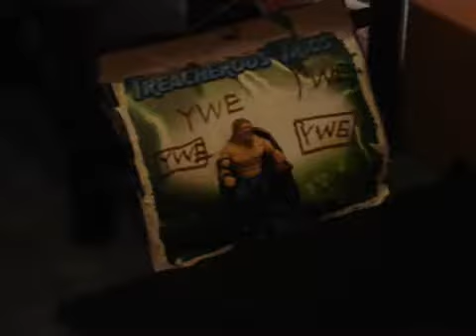wwe edge vs cena YWE episode 2